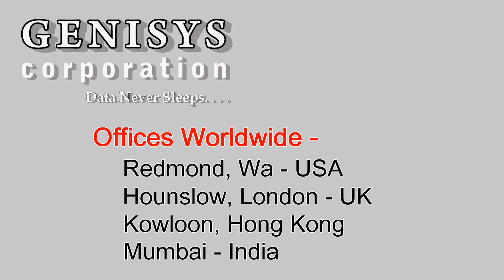712496-B21 Mellanox IB QDR/FDR10 36P RAF Switch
712496-B21 Mellanox IB QDR/FDR10 36P RAF Switch
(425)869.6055